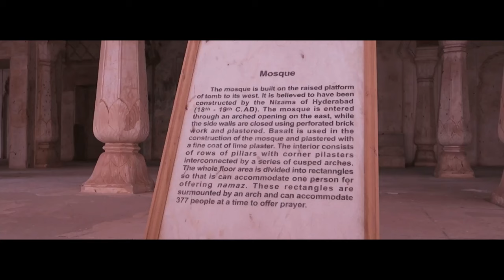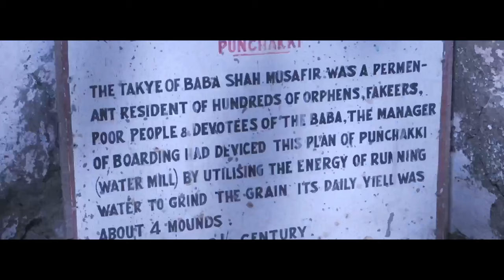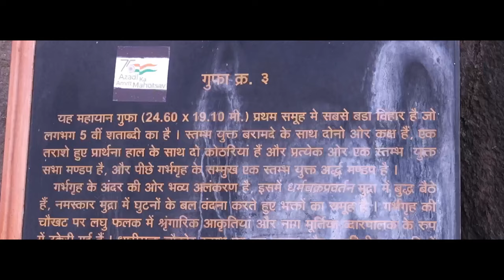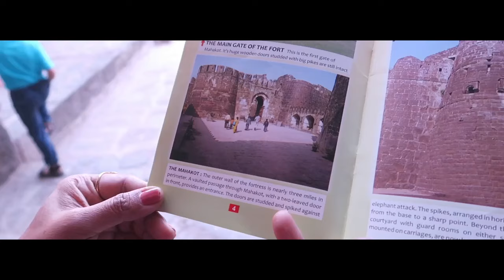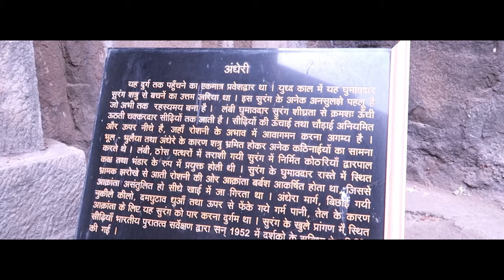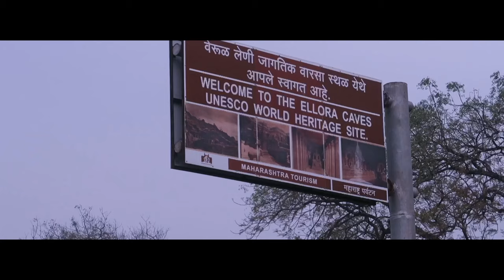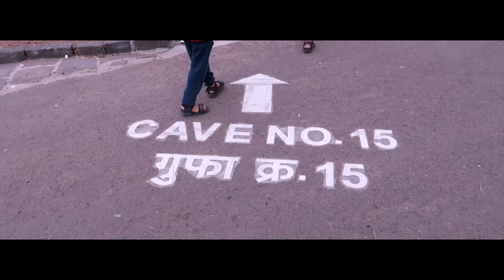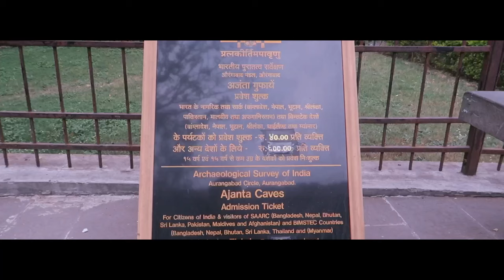Aurangabad Top 5 Tourist Places To Visit | Daulatabad Fort | Bibi Ka Maqbara | Ajanta Ellora Caves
Aurangabad is a historic tourist place in India. It’s known for the 17th-century marble Bibi ka Maqbara shrine, styled on the Taj Mahal. This video is a complete tour guide for families covering the top 5 tourist places in Aurangabad - the city of gates.

Places covered in this video:
5. Bibi Ka Maqbara and Panchakki - Day 1
4. Aurangabad Caves - Day 2
3. Devgiri a.k.a. Daulatabad Fort - Day 2
2. Ellora Caves also, known as Velur Leni in Marathi - Day 2
1. Ajanta Caves - Day 3

(We post a loads of personal stuff here) 😂 😍